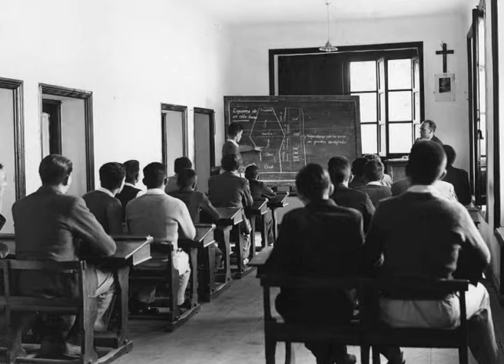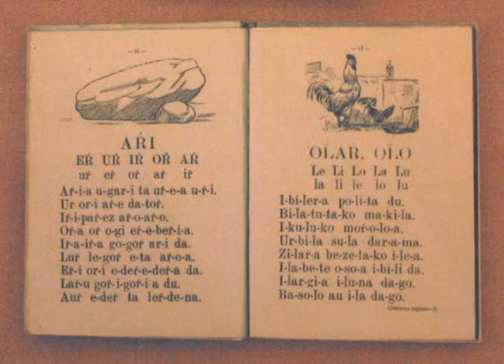Discurso de Don José María Arizmendiarrieta (1972)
Discurso ofrecido por Don José María Arizmendiarrieta en la Iglesia de San Francisco, en Mondragón, dirigido a mujeres.